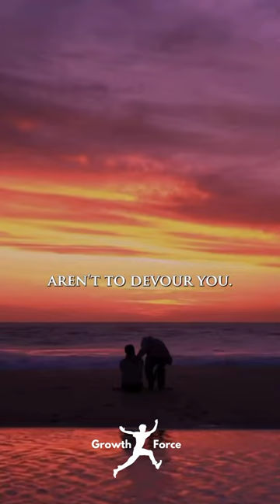Recognize the snakes around you. Not everyone has your best interests at heart...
Follow for more useful content growthforce
Growthforce is a project that aims to inspire and improve people’s lives. Join our journey.